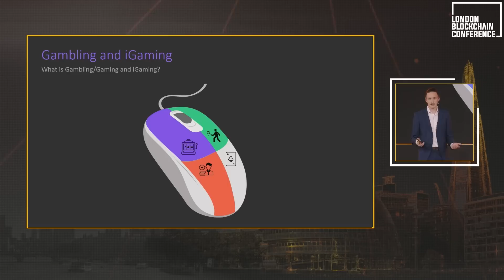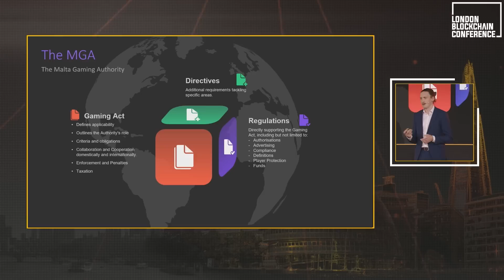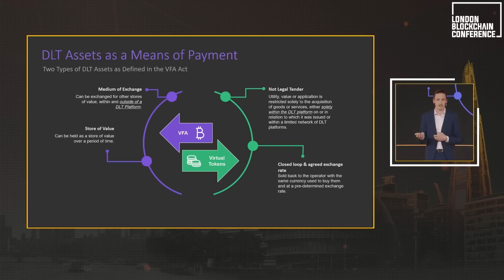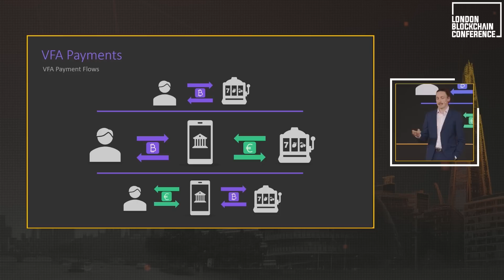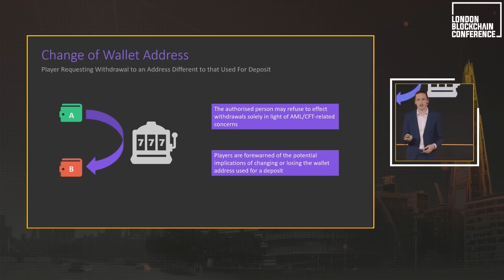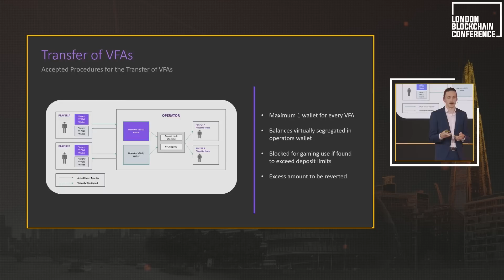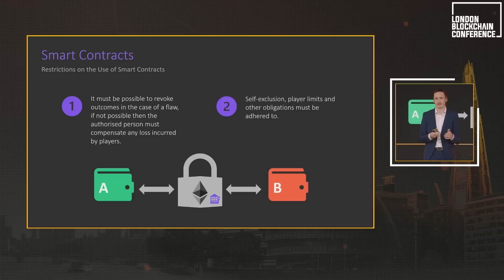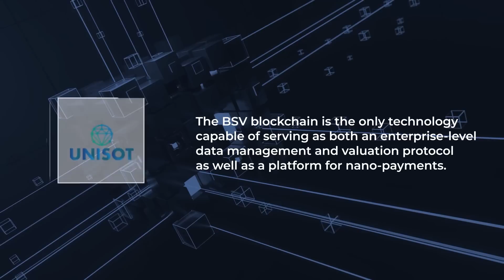Using Distributed Ledger Technology in the iGaming Industry | Odhran Griffin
Blockchain technology application offers a wide range of opportunities for the gambling and iGaming industry. Odhran Griffin, Systems Auditor at Malta Gaming Authority (MGA) outlined the various approaches to gambling regulation and discussed how MGA stays ahead of the industry through blockchain and distributed ledger technology.